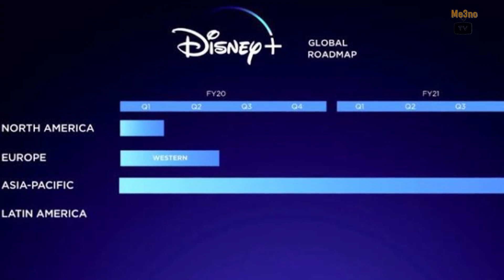سبايدر مان و فينوم في فيلم واحد ؟ | تفاصيل الجزء الجديد لفيلم Spiderman 🤯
اخيرا بعد ما سوني Sony و ديزني Disney عملوا اتفاق ببقاء سبايدر مان Spider Man في عالم مارفل السنيمائي Marvel Cinematic Universe هيخلينا نشوف بطل النط من علي حبال العنكبوت لفلمين كمان واحد منه اتعلن انه هينزل في يوليو 2021 بس محدش جاب سيره عن اي تفاصيل للفيلم و ده العمل صداع عند بعض محبين البطل العنكبوت فقررت اعمل الفيديو ده لكل الاخبار و التفاصيل  عن فيلم سبايدر مان الجديد و ايه هي الحاجات المحتمل اننا نشوفها هل فينوم Venom له اي علاقه؟

لو حابين تتابعوا فيديوهات زي دي كل اسبوع متنسوش تشتركوا في القناة وتشغلوا الإشعارات🔔🔔
 و يسلام بقي لو تدعموني بلايك و شير كده 😂❤️
تعالوا علي السوشيال ميديا علشان تتابعوا كل الجديد و الاخبار
و كمان للافترحات و الاسئله 🤩